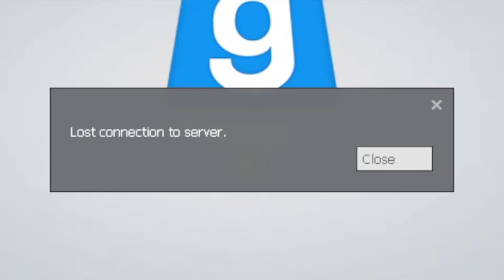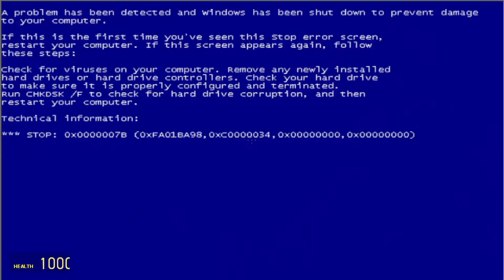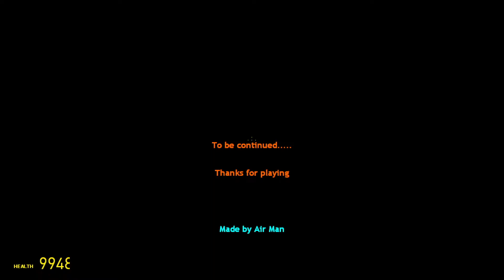WE PLAY A SPOOKY HORROR MAP Garry's Mod Horror Map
I've been waiting to do another spooky map for a while and here we are with Adan (Crazymation) in a pretty high quality Gmod Horror Map with a few fetch quest stuff! Can we escape the dream as the map says?!